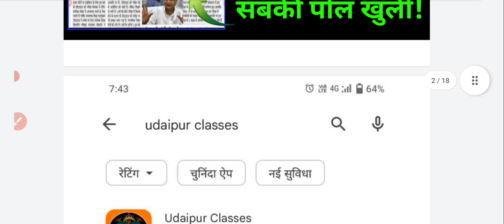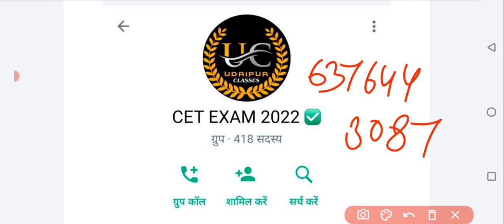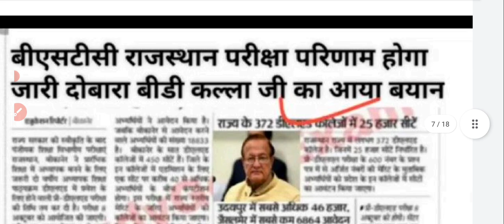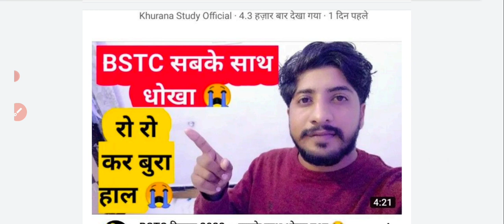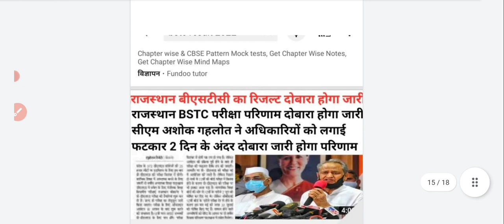Bstc Cut off 2022/Bstc 2022 Cut off Kya rahegi/Bstc Result 2022/2022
Bstc Result Date 2022/Bstc 2022 result kab aayega /Bstc Cut off 2022/Bstc result kab jari hoga 2022

Teligram Channel 👇👇👇👇👇
Udaipur Classes Official
RAJASTHAN ALL EXAM Compitation

meri Insta ID✅✅
rakesh_sankhla11

WhatsApp Group Only Cet Students सिर्फ वही स्टूडेंट ज्वाइन करें जिन्होंने पहले हमारा Cet का ग्रुप जॉइन नहीं किया

बीएसटीसी कट ऑफ 2022
BSTC 2022
बीएसटीसी कट ऑफ 2022 राजस्थान
bstc कट ऑफ 2022
बीएसटीसी कट ऑफ 2022 तीसरी सूची
bstc cut off 2022 utkarsh classes
बीएसटीसी कट ऑफ 2022 राज्य
बीएसटीसी कट ऑफ 2022 संकल्प
bstc result date 2022 in hindi
special bstc result date 2022
bstc paper 2022 result date

Bstc Result
bstc result kab aaega
bstc result kaise check kare